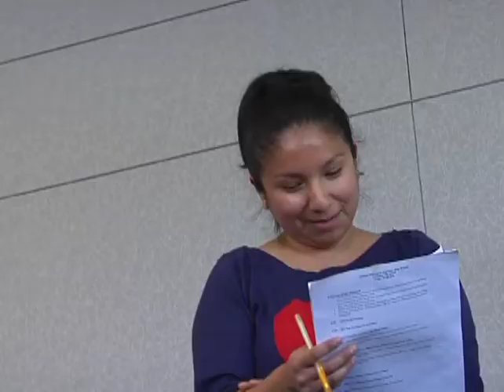SJSU Global Dialogue Event 5/6: Role Play Demonstration of Scripts (12:22 minutes)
Students role play dialogue using the scripts they created.